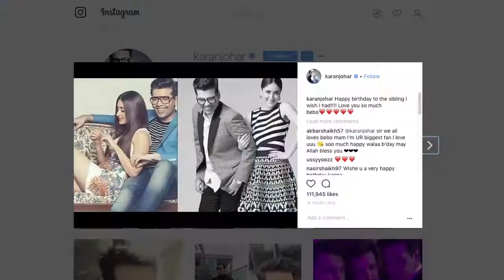Gracious Journey of Kareena- From Childhood to Taimur’s Mother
The daughter-in-law of Pataudi Khandaan, Kareena Kapoor Khan is celebrating her 37th birthday today.  Though bebo is not social media but her close friends and fans have pouring their wishes through social media handles. Kareena’s close friends Karan Johar, Amrita Arora and her sister Karisma Kapoor shared pictures of bebo to wish her.